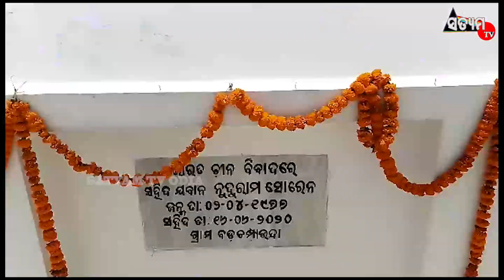ବୀରଚକ୍ର ଶହୀଦ ନୁନ୍ଦୁରାମ ସୋରେନଙ୍କ ତୃତୀୟ ବାର୍ଷିକୀ ଶହିଦ ଦିବସ ପାଳିତ